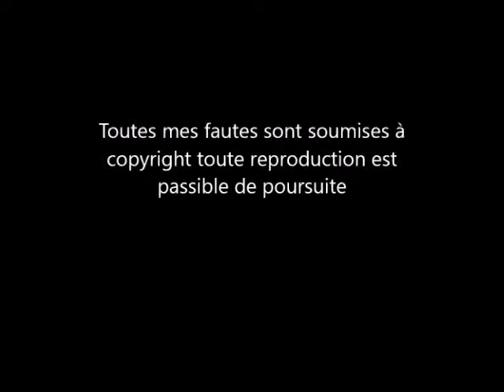Tuto pour démontage de Sphere avant sur Mini Austin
Petit Tuto ,pour expliqué le démontage de sphère avant sur Mini Austin